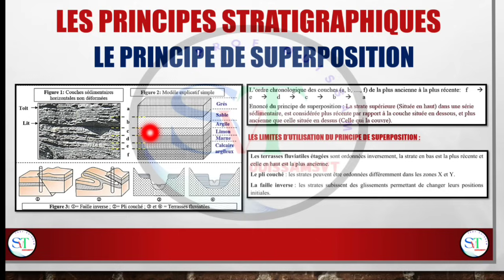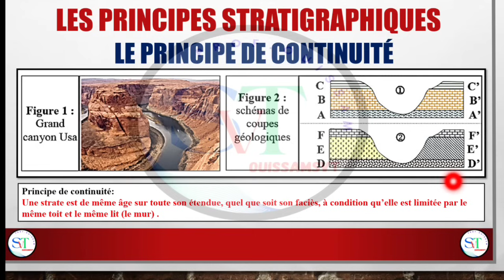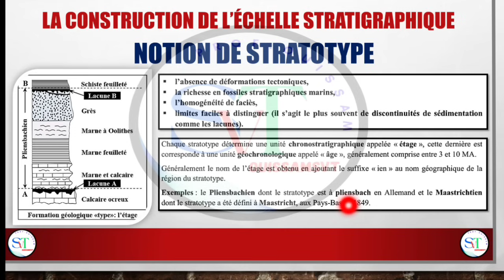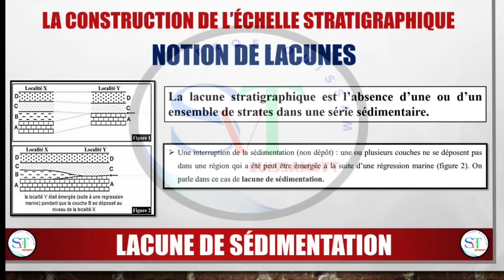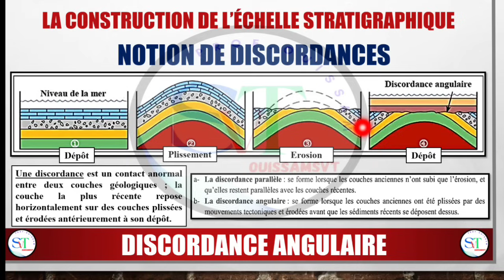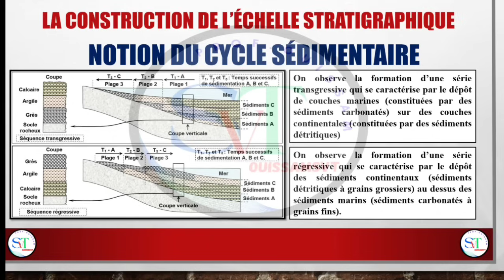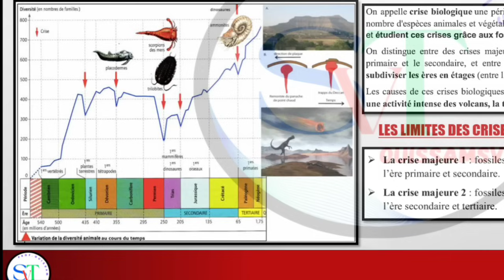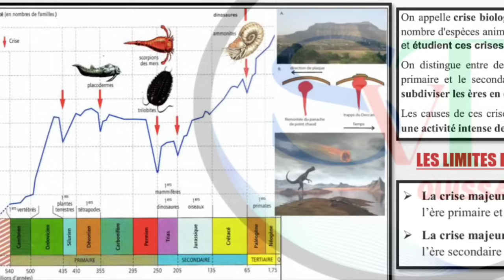1BAC : Super résumé | Les principes stratigraphiques 🔥 Chapitre 2 ⚠️